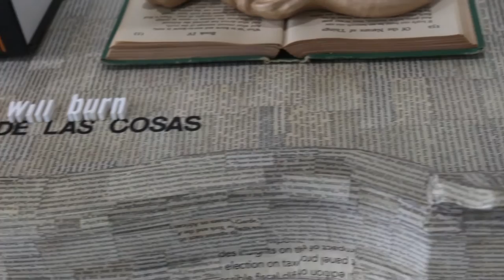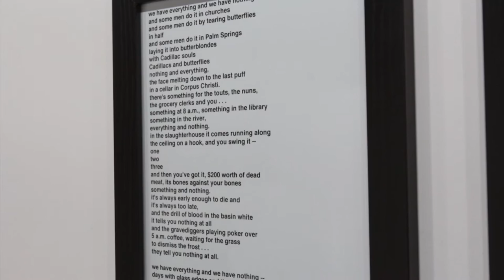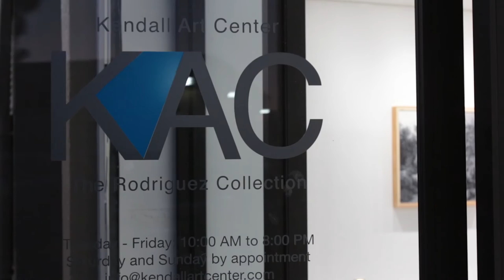Ruben Torres-Llorca at Kendall Art Center (KAC)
Kendall Art Center (KAC), is dedicated to promoting the work of contemporary artists, and to the exchange of art and ideas throughout the Miami region and internationally. Through an energetic calendar of exhibitions, programs, and its collections, KAC provides an international platform for the work of established and emerging artists, advancing the public appreciation and understanding of the art.